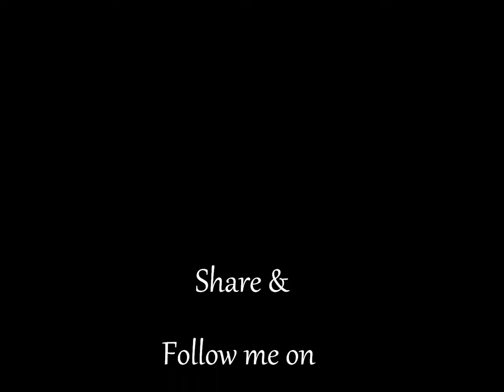Ty & Fish Scales-Celebrate